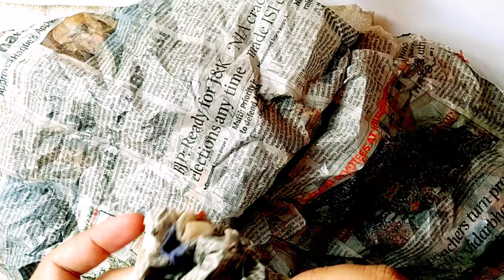how to make football with paper |how to make football at home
how to make football
how to make football at home
how to make a football
football kaise banate hain
how to make a football at home
football banana
paper football
football making
football kaise banaen
football
paper craft
how to make football with paper
football banane ka tarika
homemade football
how to make
paper ball
ghar par football kaise banaen
how to make paper football
football drawing
volleyball
how to make a ball
how to make football at home easy
how to make ball
how to make a football with paper
how to make a paper football
como fazer uma bola de futebol
how to make football in home
how to do football
how to make paper ball
how to make homemade football
ফুটবল বানানো
كيف تصنع كرة القدم
football kaise banta hai
making football
football make
how to make volleyball at home
football banano
how to make a soccer ball
football kaise khelte hain
how to make paper football ball at home
how to make a paper ball
football making at home
football kaise banti hai
football savoury eppadi
football kaise banaya jata hai
football craft
football tricks
صنع كرة القدم
origami football